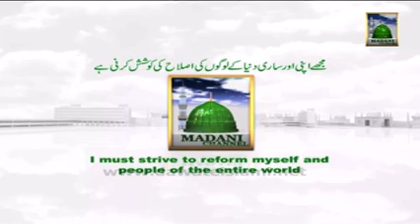Promo Madani Muzakra Zillhijja (14 09 2013)